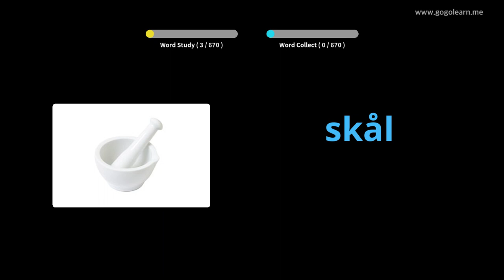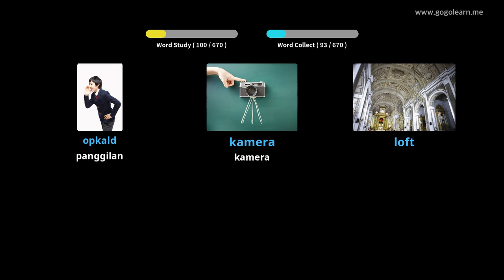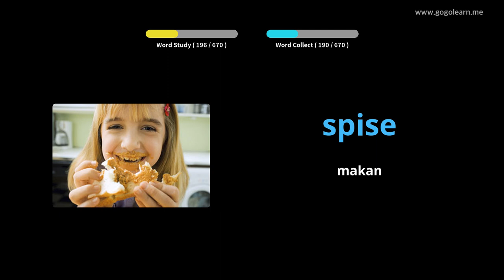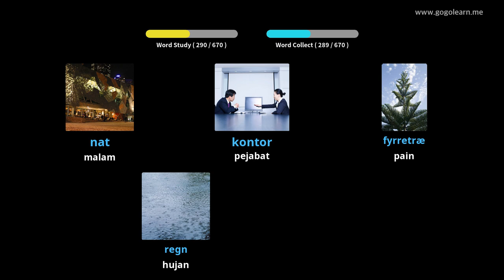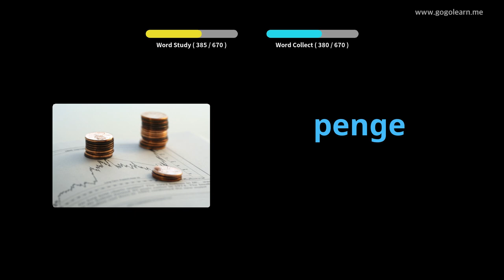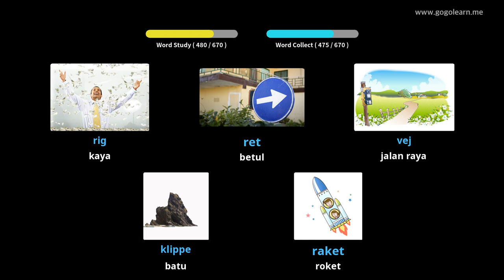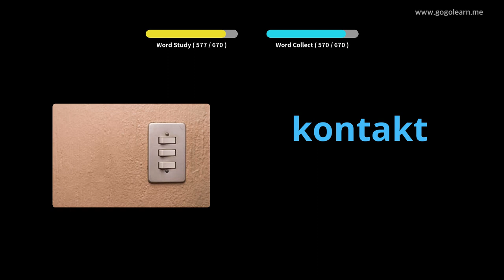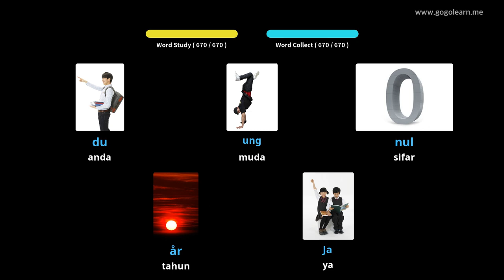Kanak-kanak kosakata Denmark |Golearn